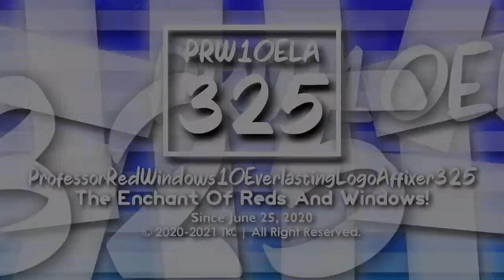ProfessorRedWindows10EverlastingLogoAffixer325 "Jorby 7.0" Logo (5.15.2021)